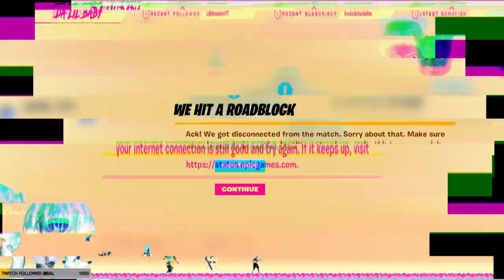Janky Internet!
Video made by Empty Split